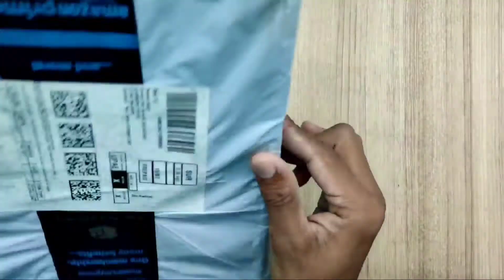Xtore® Universal Mobile & Tablet Holder Unboxing #1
Xtore® Universal Mobile & Tablet Holder Unboxing

Stuff Unboxed rating ⭐⭐⭐⭐